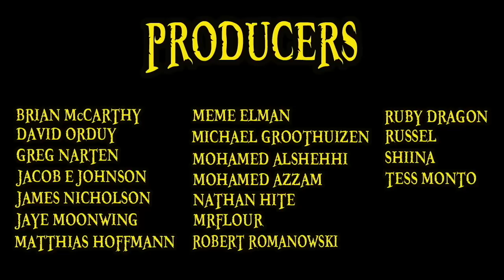Red Hair Shanks Explained | One Piece 101 (2.0)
In this new and improved One Piece 101, we revisit Shanks, the man who gave Luffy his straw hat and single handedly stopped the paramount war.